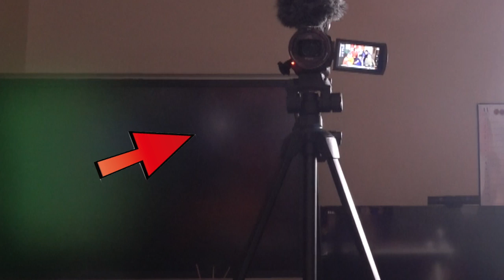【心霊現象】メンバー目線のカメラを設置したら画面にだけ霊の顔が映った。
イベントの応募はこちらから！

9/24 GARRET udagawa（東京）
（開場16:30　開演日時17:00　終演予定21:00となります）

応募締め切り日 9/7 22:00　チケット当選発表9/8 12:00

当日整理券を配布し、整理番号順の入場となりますので

20万人突破記念！いつもありがとう！
プレゼント商品
①PS4✖️1名様

【怖い話】第2回ゾッとする話でヤバすぎる怪奇現象に遭いせーぎが大変なことに…。【心霊】

【心霊現象】事故物件の玄関がありえないことに…怪奇現象が多発しています。